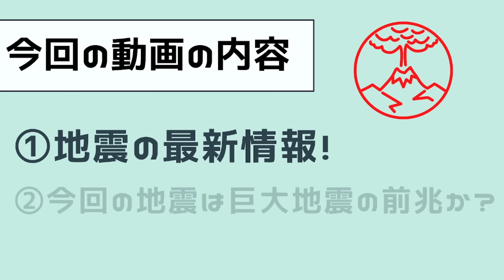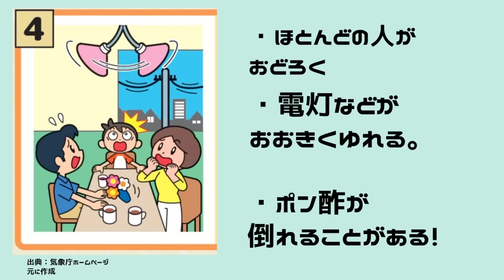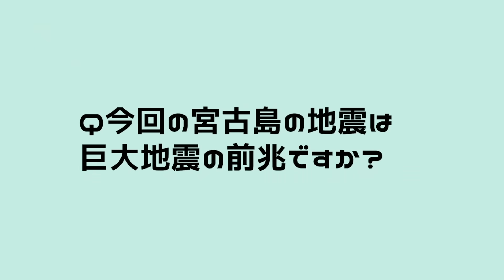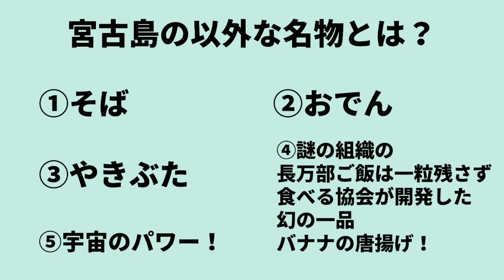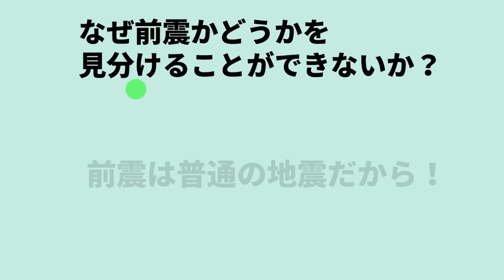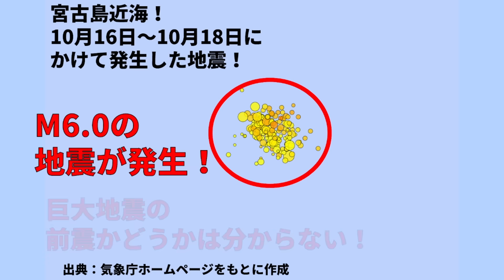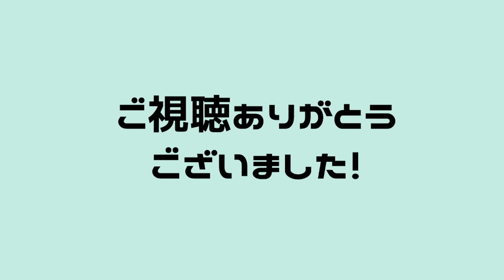【要注意！】これは太平洋沖、震度7巨大地震の前兆です！今すぐ備える必要があります！